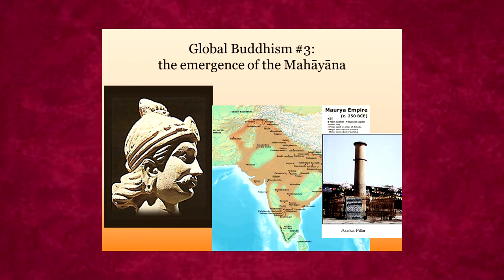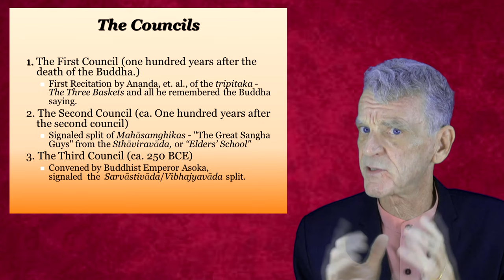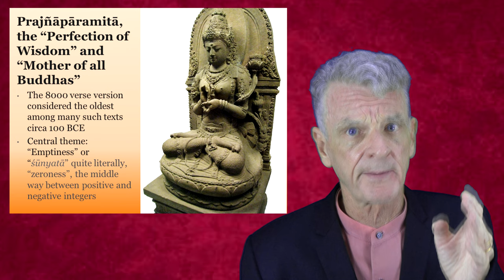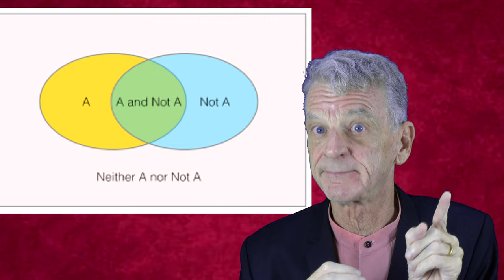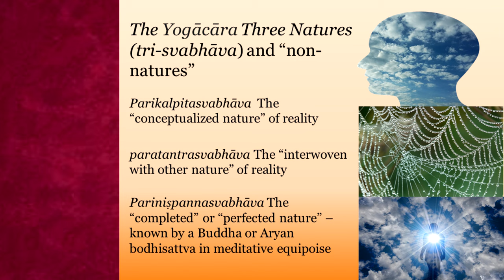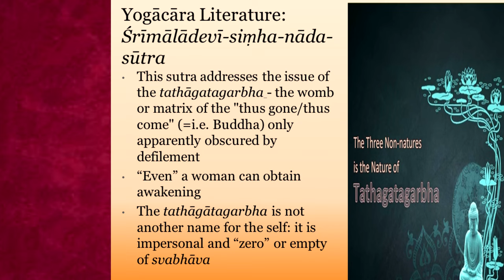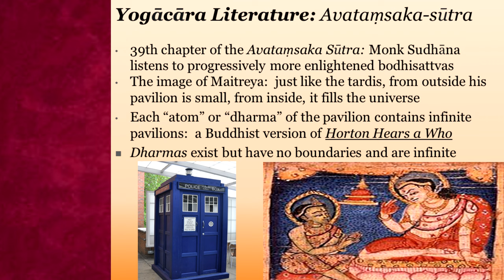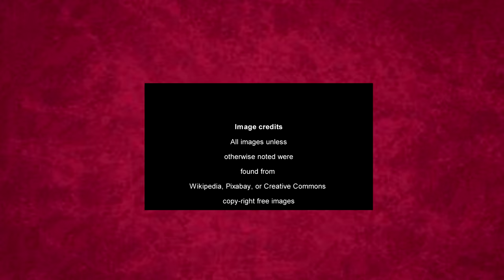Global Buddhism 3: Emergence of the Mahayana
In this episode, Dr. Powell (Ph.D. Buddhist Studies, U. Wisconsin) will discuss the fascinating appearance of the Mahayana tradition amidst the tumultuous period of Buddhist evolution out of India and into the rest of northern Asia through the multi-ethnic Greek, Indian, and Scythian empire, the Kushana Empire.  From there, it will make its way to East Asia and beyond.